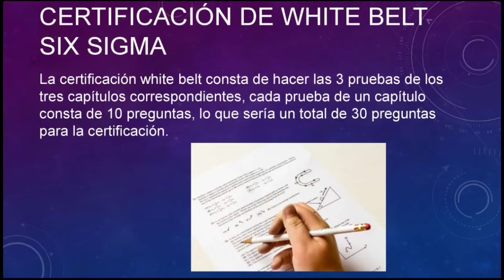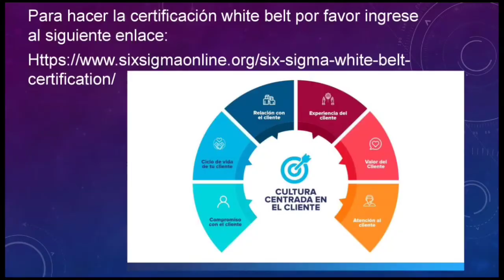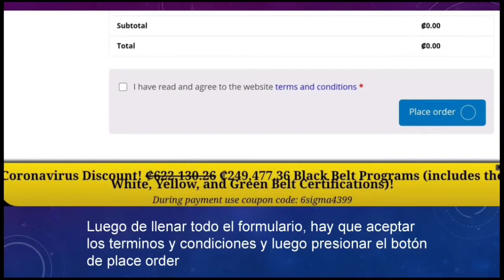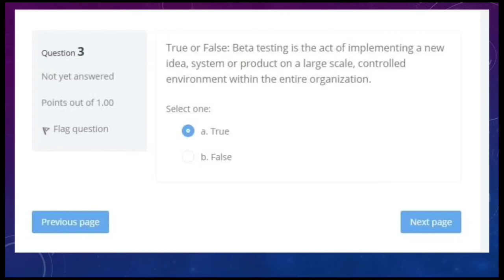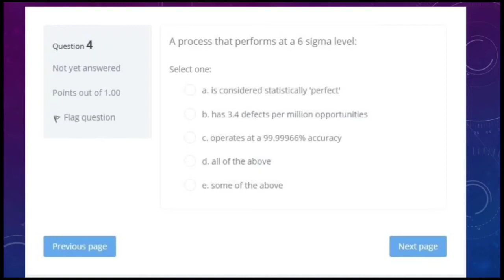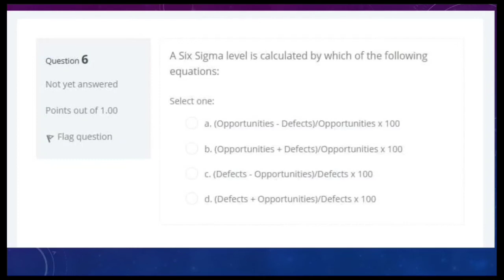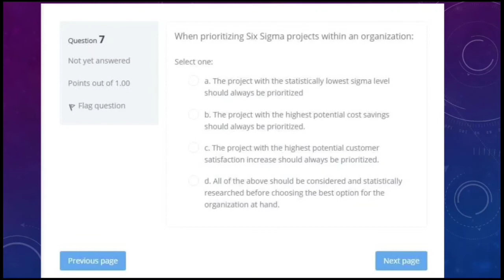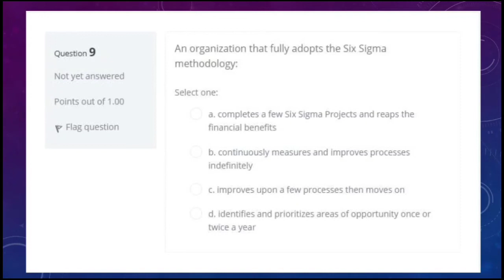Certificación White belt six sigma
📌 ¿Quieres dar tu primer paso en Six Sigma y destacar en el mundo laboral? 🚀

En este video, te mostramos los pasos esenciales para obtener tu certificación White Belt en Six Sigma, la base para convertirte en un experto en mejora continua. 🎯 Si buscas optimizar procesos, reducir errores y abrir nuevas oportunidades en tu carrera, esta certificación es el punto de partida ideal.

🔥 Lo que aprenderás en este episodio:
✅ Requisitos y pasos clave para lograr la certificación White Belt.

💬 Cuéntanos en los comentarios: ¿Por qué te interesa certificarte en Six Sigma? 📢 Comparte tu objetivo con la comunidad.

🔔 No te pierdas más contenido exclusivo sobre certificaciones y mejora continua.